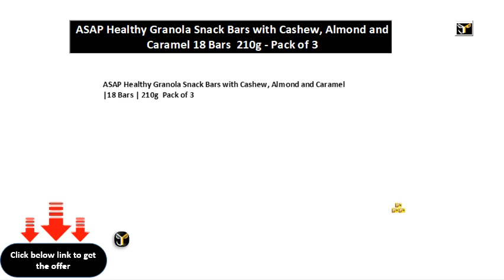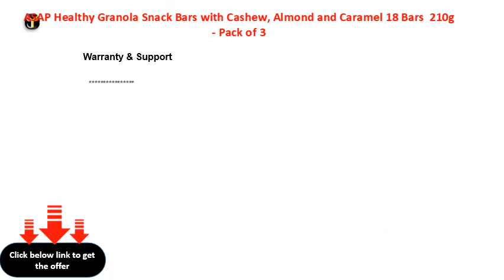ASAP Healthy Granola Snack Bars with Cashew, Almond and Caramel 18 Bars 210g Pack of 3